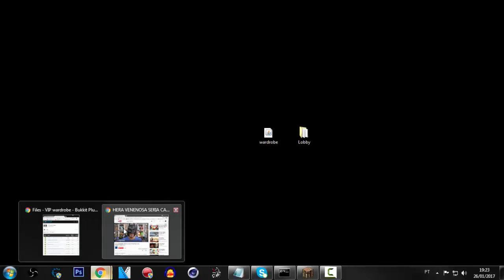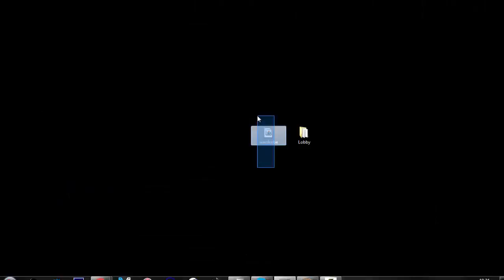✖ Plugin VIP Wardrobe - ☾1.10, 1.9, 1.8x,☽✖ 2017 PT-BR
✖ Comandos:
/Wardrobe

✖ Permissão:
wardrobe.gui
wardrobe.*
wardrobe.cancelarmortakeoff
wardrobe.gold
wardrobe.diamond
wardrobe.iron
wardrobe.chain
wardrobe.leather
wardrobe.enchant
wardrobe.signmake
wardrobe.hats.*